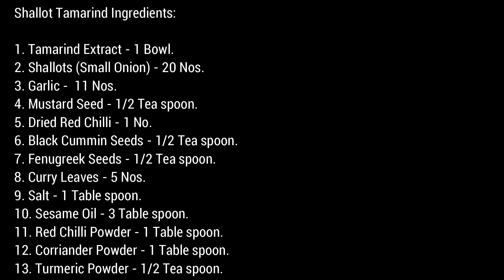Shallot Tamarind Curry Recipe Malayalam (ഉള്ളി പുളിയാണം)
ഉള്ളി ഉണ്ടോ നമ്മുക് എളുപ്പത്തിൽ ചോറിനു കറി ഉണ്ടാക്കാം.